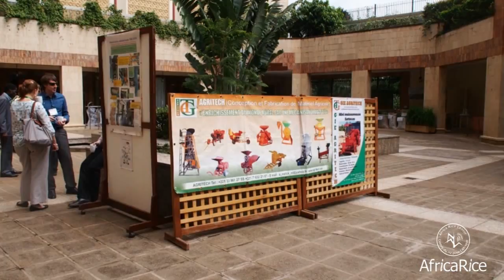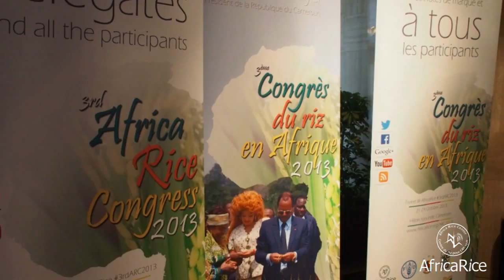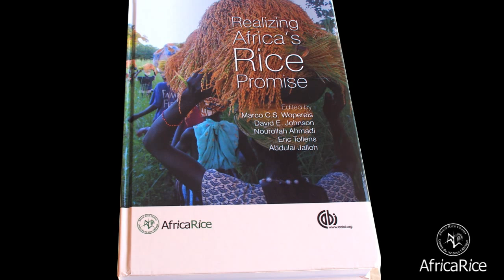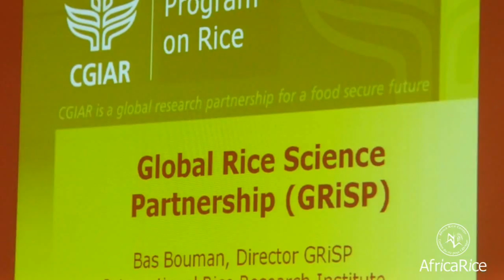AfricaRice : A clarion call for greater investment in Africa's rice sector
The 3rd Africa Rice Congress, held in Yaoundé, Cameroon, 21 to 24 October 2013, issued a clarion call to increase investments in Africa's rice sector as well as in rice-related research, extension and capacity building so that the continent can realize its rice promise.

The Congress declaration emphasized among others the need to invest in the modernization and mechanization of Africa's rice industry and aggregation of farm output, while safeguarding land rights of smallholders and improving livelihoods. It also called for the establishment of a world-class research infrastructure in Africa for rice genetic evaluation and the strengthening of the rice hub network to achieve greater and faster impact across the rice value chain.

More than 650 participants attended the Congress from 60 countries --including 35 African countries. They comprised rice farmers, seed producers, rice processors, input dealers, agricultural machinery manufacturers and representatives from agricultural ministries, national and international rice research and extension communities, non-governmental organizations, donors and other development partners.

For more, watch this video.

Video by : R.Raman, AfricaRice, Savitri Mohapatra, AfricaRice